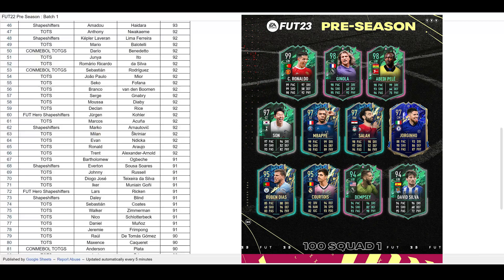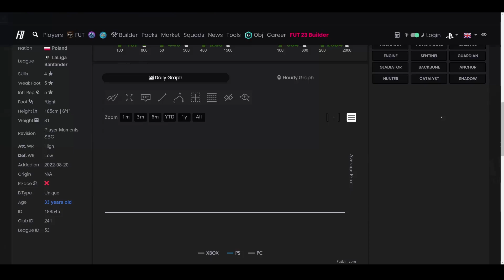【一球】FIFA 22 UT | ep 321 – 季前赛活动开始